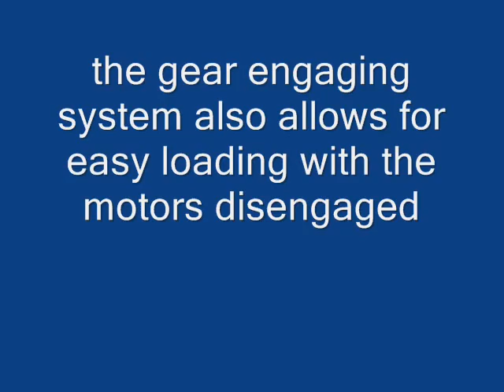Knex Gigantic Machine gun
i've had these clips for a while, but i finally decided to post them in a video. this is the largest knex machine gun i've ever made, and was built to resemble the large "drum" type gun, able to reach very high firing speeds.

-enjoy-KR100